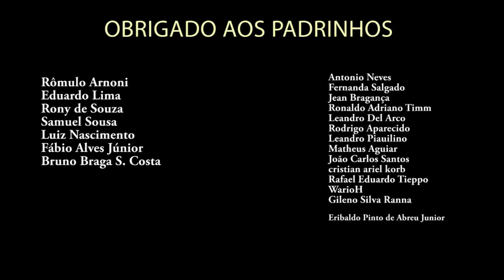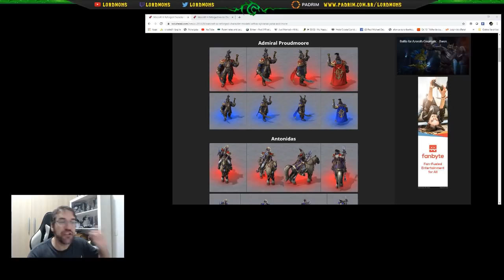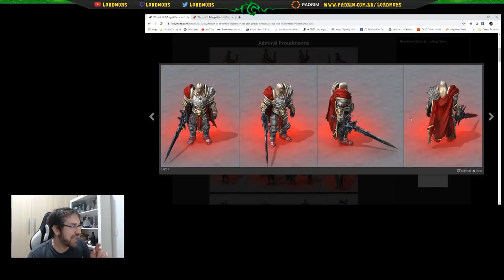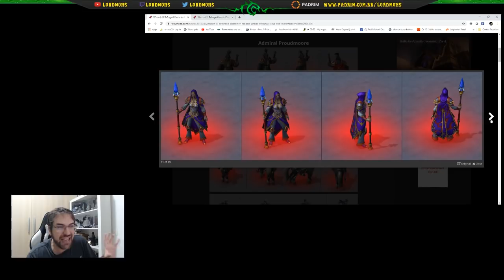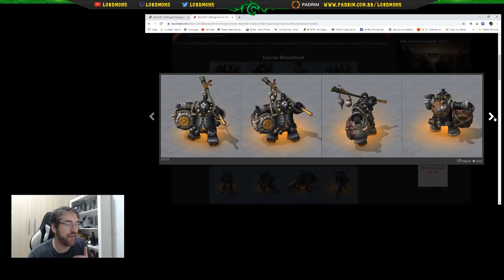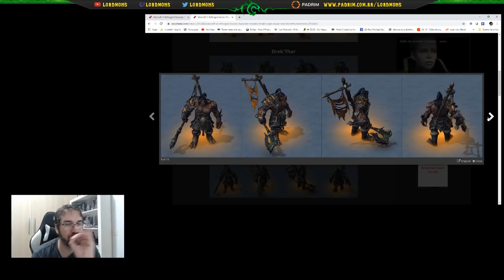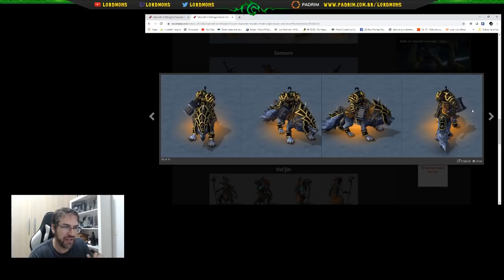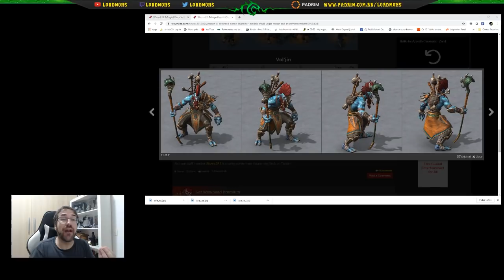Arthas, Sylvanas, Thrall! Modelos dos Heróis de Warcraft 3 Reforged